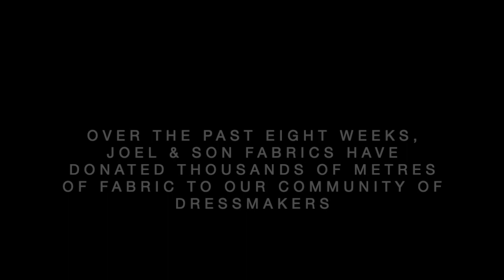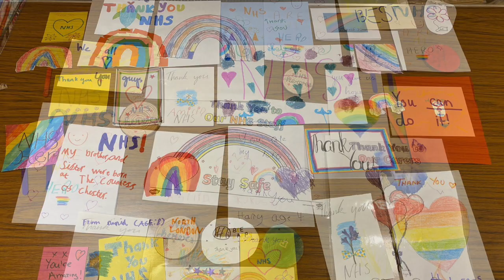Not All Heroes Wear Capes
You have not heard from us in a while, and here’s why…

Credit to our amazing community of dressmakers and couturiers:

Melinda May
Rashmi
Ieva Poriete
Lynda Yong
Stewart Parvin
Melanie Baker Designs
Debbie Marchant
Kaisa
Lorena
Clair Scott
Sara Shamplina and team
Ravensbourne University London

Narrated by Joel Bull, Gary Bull and Coby Bull